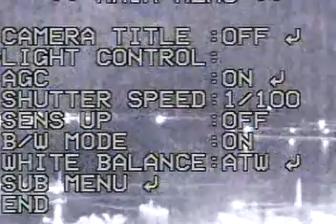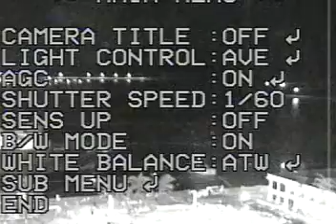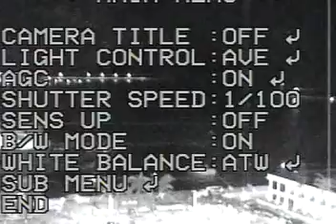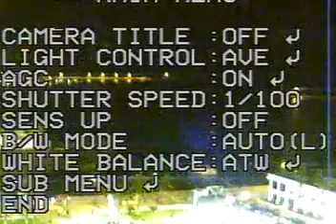ver3 night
We specialize in Long-Range Security Cameras that are designed to meet requirements that can withstand extreme heat, military front-lines, marine bases, security threats, and more. Since our start in 2000 we have had multiple successful projects that have satisfied our customers. We use IR Thermal, Night-vision, Long-Range systems with any per-existing or new CCTV systems to make it easy for you to carry out your security needs. We are send our cameras around the world.
We satisfy the needs of government and private security including Military, Coast Guard, Navy, Air-Force, Ports, Oil Rigs, Buoys, and more. We specialize in Long-Range Security Cameras that are designed to meet requirements that can withstand extreme heat, military front-lines, marine bases, security threats, and more. Since our start in 2000 we have had multiple successful projects that have satisfied our customers. We use IR Thermal, Night-vision, Long-Range systems with any per-existing or new CCTV systems to make it easy for you to carry out your security needs. We are send our cameras around the world.
We satisfy the needs of government and private security including Military, Coast Guard, Navy, Air-Force, Ports, Oil Rigs, Buoys, and more.

Quick Links
camera 25 km
Catalog
Long Range PTZ HD Camera System ranges 1, 5, 10, 15, 20, 25 km

camera 25 km
Presentation
IR PTZ 1 to 25km Thermal Infrared CCTV

camera 25 km
Old Website
Long Distance Zoom PTZ HD Camera ranges 1, 5, 10, 15, 20, 25km

Long range PTZ IP IR HD 4k camera with lenses from 10mm to 2000mm.
Long range camera zoom distance 1, 5, 10, 15,20, 25 km.
Long range PTZ IR thermal camera zoom distance 1 to 25 km.
Long range wireless cctv system
United Vision Security Systems, Co.
10 Center St.,
Chicopee, MA 01013 USA
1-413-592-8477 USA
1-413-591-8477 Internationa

 Night Vision/Thermal, Detection equipment, Night Vision, Long Range, Devices, Digital, Night Vision, Viewers,

 Laser Rangefinder, Specials, Very useful Accessories,long range wireless Video ,solutions,

 camera, military ,System integrator,vidoconference,Questar,night vision,Export,telemedicine,

long range, Eagle Vision,EV3000,fiber optic, control room, long, lens, thermal, day, night, 360 degree,CCTV, Active,